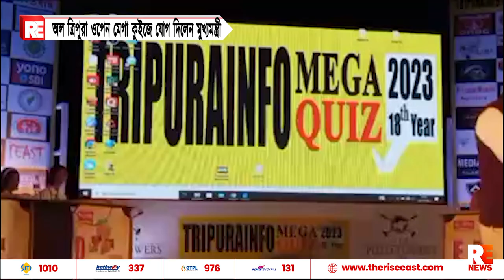অল ত্রিপুরা ওপেন মেগা কুইজে যোগ দিলেন মুখ্যমন্ত্রী